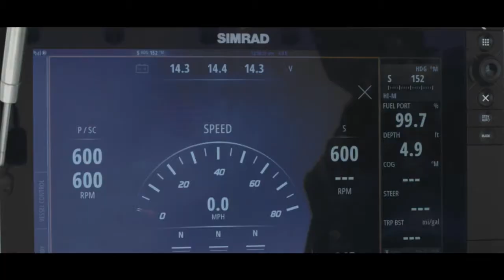18dff463 VESSELVIEW V3 m4v